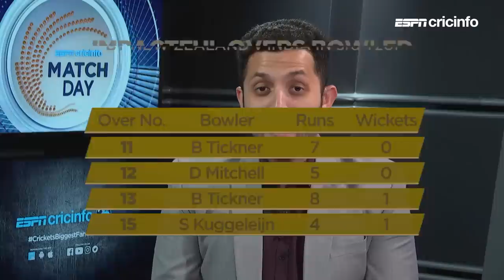The Tickner and Kuggeleijn hand in NZ's triumph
Munro's blitz, India's dropped catches, and a few tidy overs by unheralded bowlers helped the Black Caps seal the series 2-1